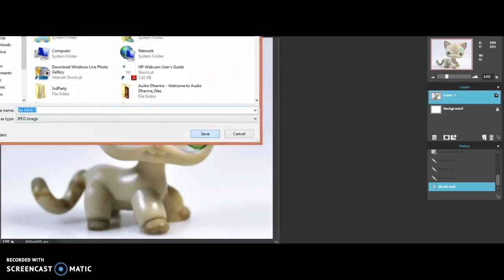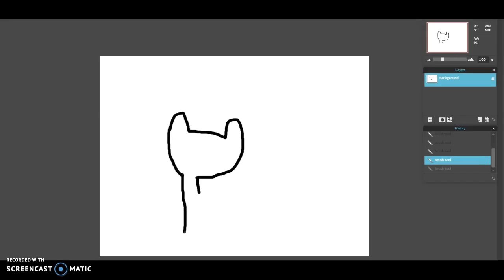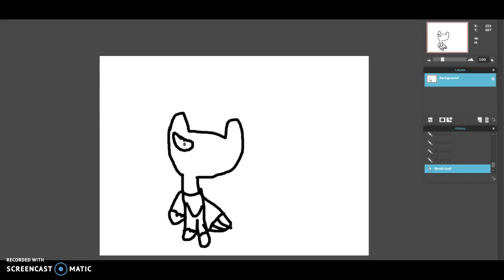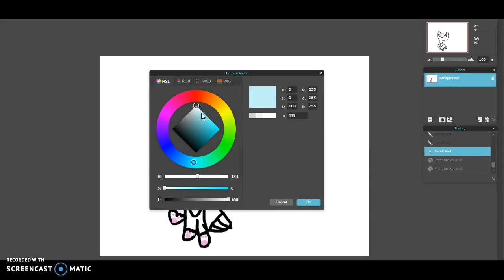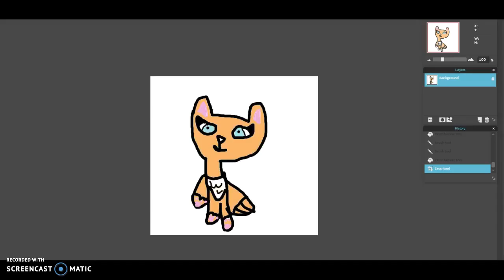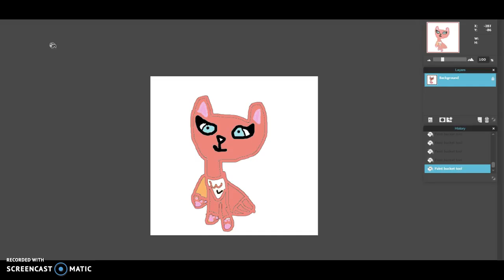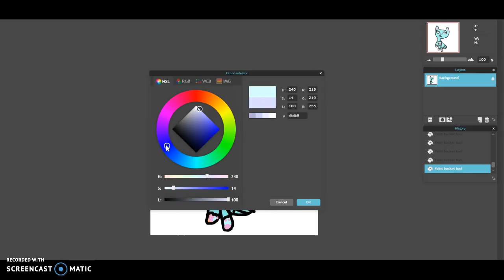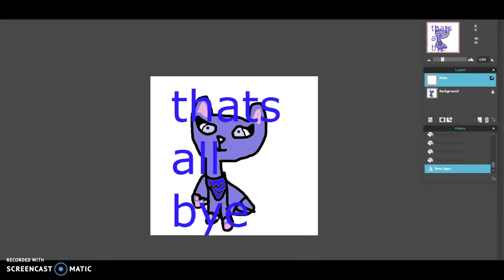me drawing foxes and making a random blinking lps thing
2:05 me drawing fox
6:58 me drawing sherbert fox
8:43 me drawing strawberry fox
9:54 me drawing minty fox
11:16me drawing indigo dreams fox